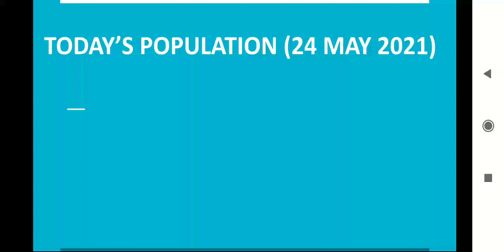Population update today | India | World | 24 May 2021